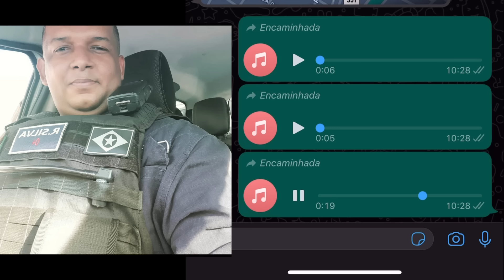ELE MANDOU RECADO E FUI PESSOALMENTE OUVIR DA BOCA DESSE MOTORISTA DO SAMU DE CUIABÁ | Arthur GARCIA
Pessoas falsas são como cobras. Elas picam e fogem, pois são muito covardes para ficar e nos dar a oportunidade de pisar em suas cabeças!

Na hora das batalhas, DEUS separa os guerreiros dos covardes!
Aos guerreiros a coragem e a Fé de vencer. Aos covardes um buraco escuro para se esconder.